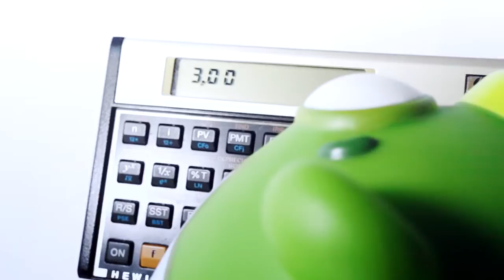Accountability Piggy Bank - #2 Contando muitas moedas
Você saber contar com uma HP?